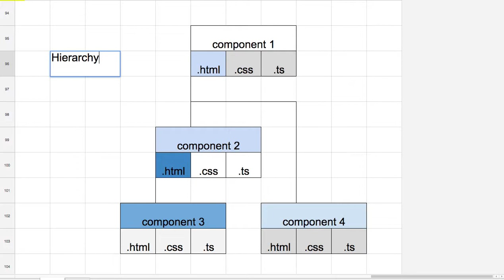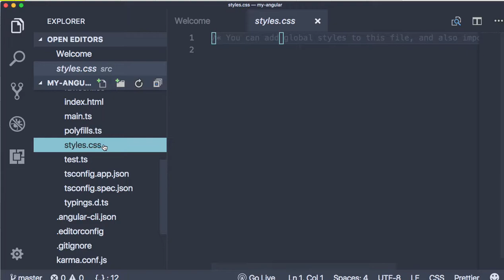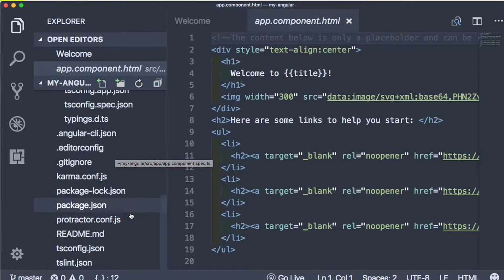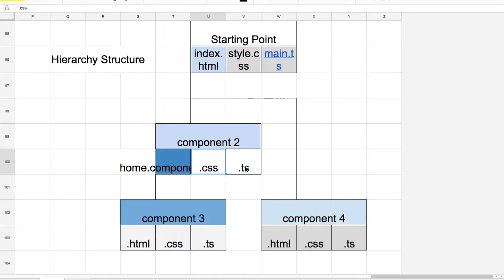Angular 004 - Angular 앱의 Component Hierarchy